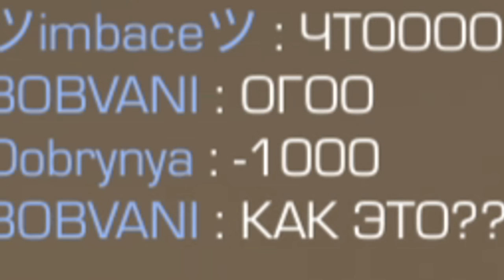Я В ШОКЕ! ЧТО Я ПОЛУЧИЛ ЗА 1000 КИЛЛОВ В СОРЕВНОВАТЕЛЬНОМ РЕЖИМЕ В STANDOFF 2